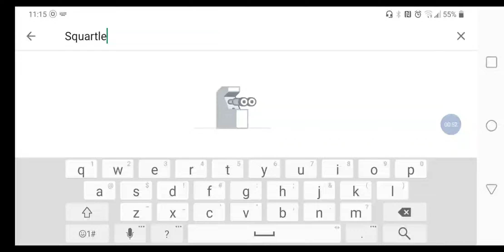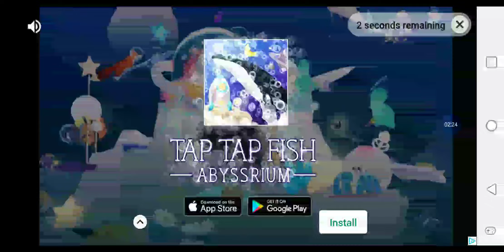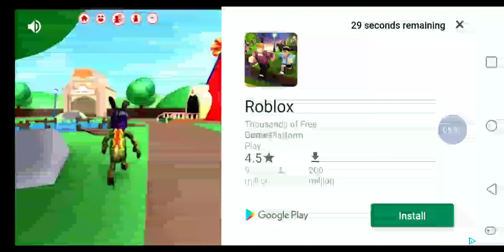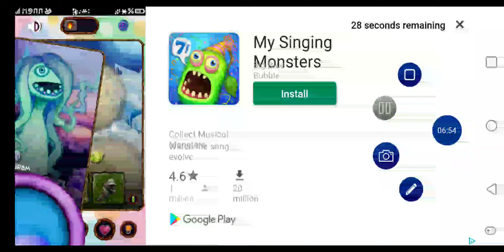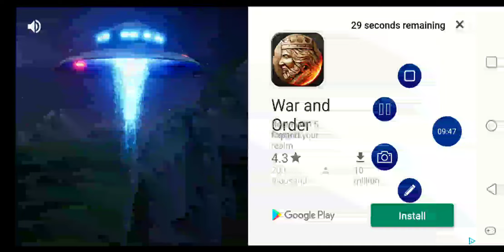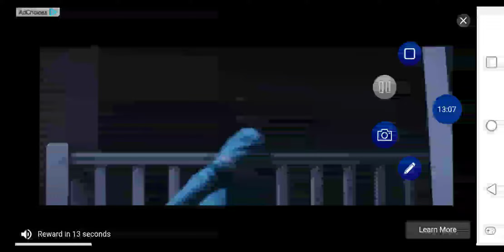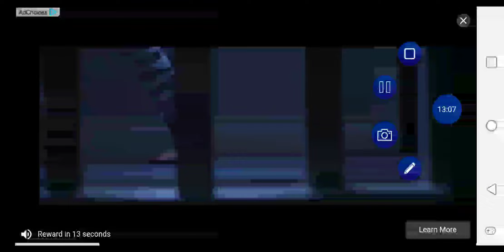Hybrid Animals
attack helicoper and bat owl